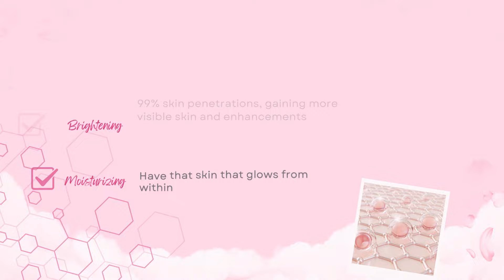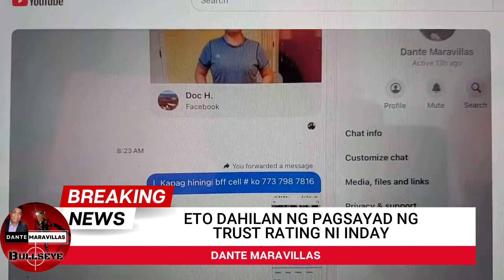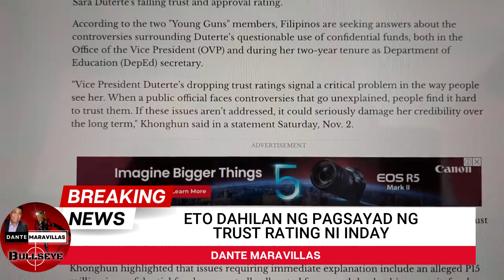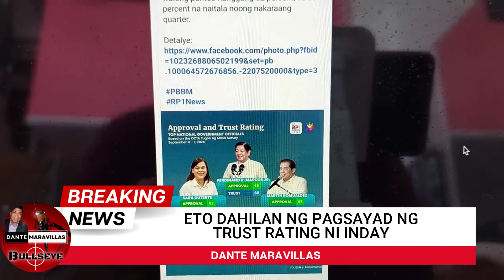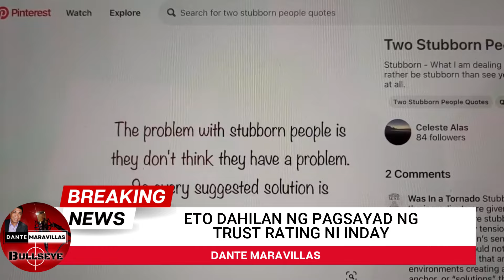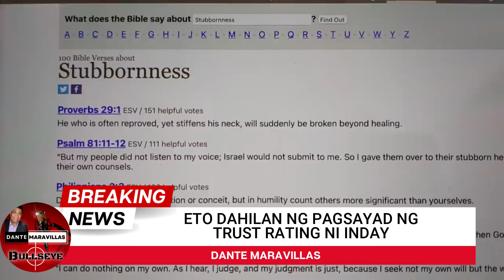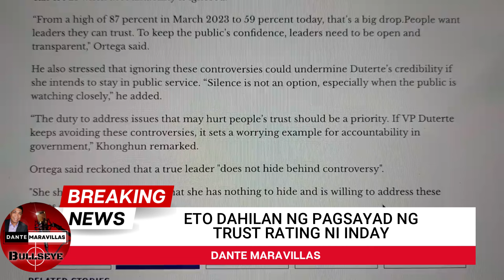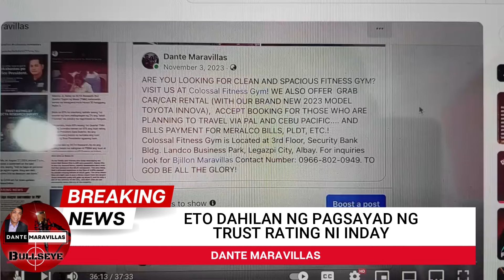ETO ANG ANALYSIS NG PAGSAYAD NG TRUST RATING